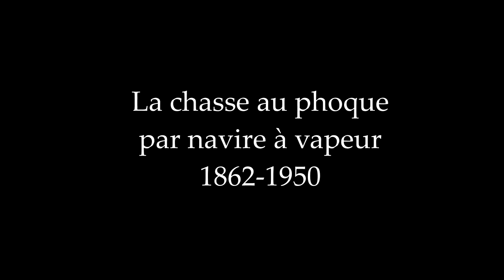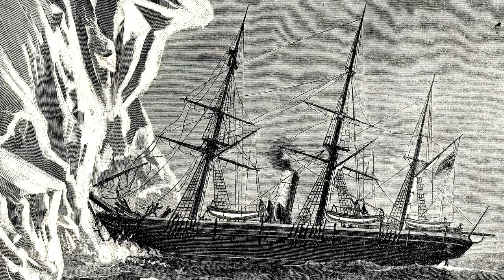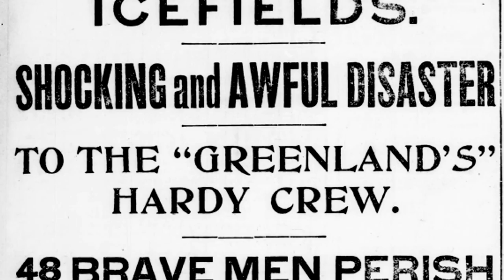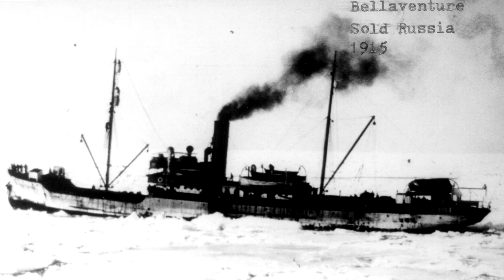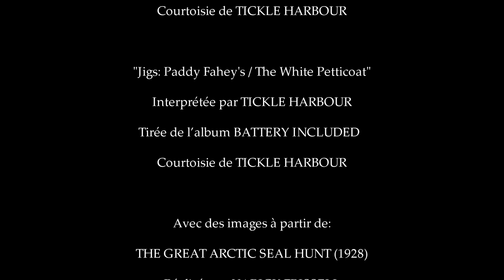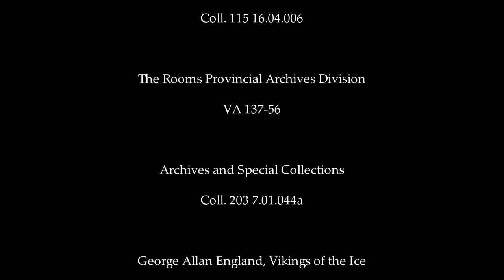La chasse au phoque par navire à vapeur 1862 1950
L'histoire de la chasse au phoque à la fin du 19e siècle et au début du 20e siècle s'est jouée aux extrêmes. Une histoire d'hommes qui se sont poussés eux-mêmes aux limites de la force et de l'endurance humaines dans un des endroits les plus inhospitaliers de la planète – les champs de glace de l'Atlantique Nord. Cette vidéo décrit l'essor et le déclin de la chasse au phoque par navire à vapeur.